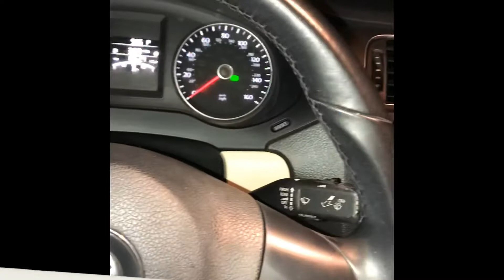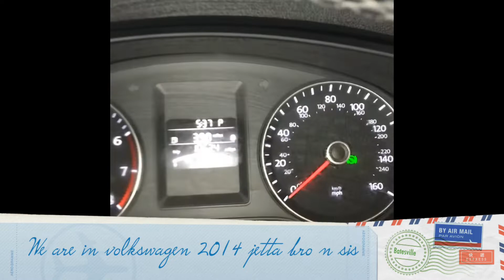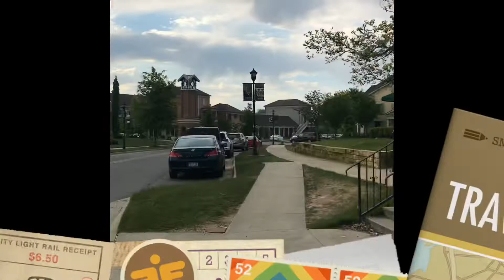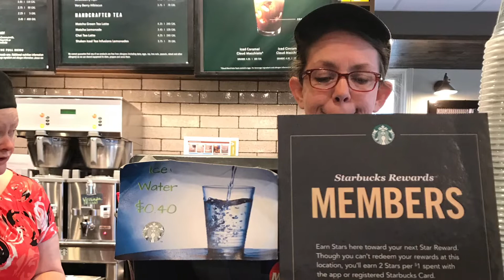Daily vlog 2 : MANTUL JALAN JALAN TERUS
Jalan dari batesville - searcy- jacksonville